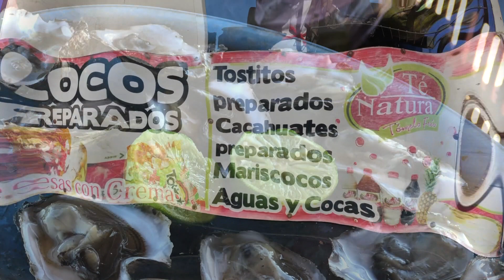Las Glorias, Sinaloa, México!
My family and I had an amazing time enjoying ourselves in the sand dunes and the beach. The town of Las Glorias is located in the Municipality of Guasave (in the State of Sinaloa). It is a very small town! Las Glorias is located about 31 kilometers, in direction North, from the town of Guasave, which has the largest population within the municipality.